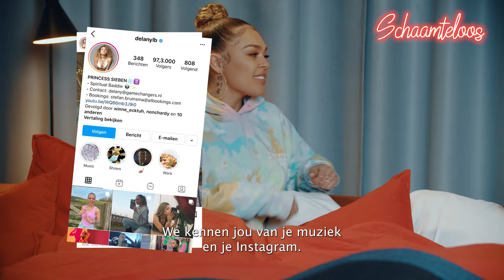Schaamteloos met DELANY: ''OMG ik moet een ZWANGERSCHAPSTEST doen.''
Deze aflevering van Schaamteloos: Marije Zuurveld stelt al jullie taboedoorbrekende vragen aan Delany. Niemand zou zich moeten schamen!